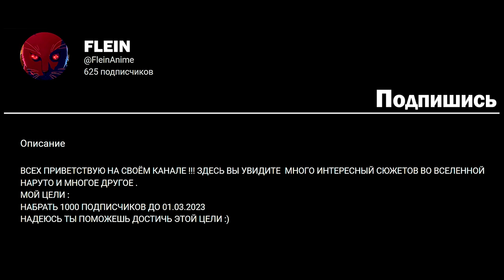НАРУТО ПЕРЕРОДИЛСЯ В УМЕРШЕГО СЕБЯ ИЗ ДРУГОГО МИРА l АЛЬТЕРНАТИВНЫЙ СЮЖЕТ НАРУТО